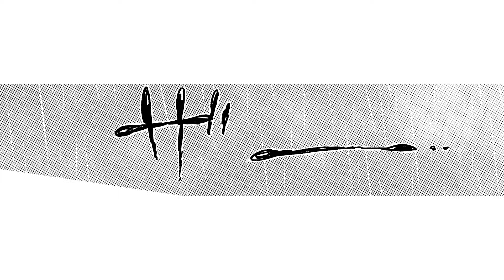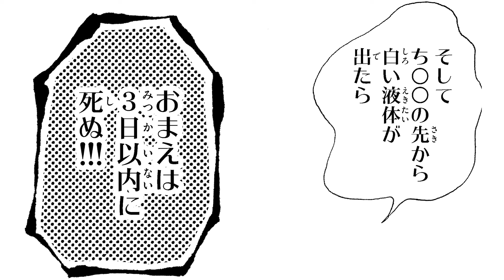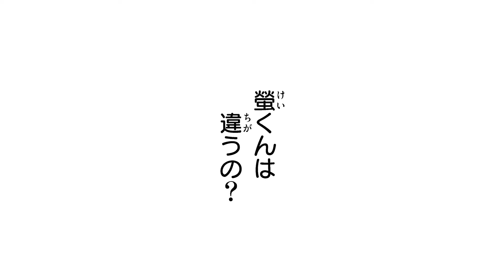【恋愛漫画】Hなコトは私が教えてみせましょう…！【臆病モノとおおかみちゃん・第1話】フラコミチャンネル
【恋愛漫画】隣の男子校の螢(けい)くんとラブラブお付き合い中のわたし。
好きだからキスもＨもしたいのに、手さえつないでくれない彼に理性はもう崩壊寸前!!「臆病モノとおおかみちゃん」の続きが読みたい方はこちらをクリック🌟

〈あらすじ〉
隣の男子校の螢(けい)くんとラブラブお付き合い中のわたし。
好きだからキスもＨもしたいのに、手さえつないでくれない彼に理性はもう崩壊寸前!!
彼が「Ｈ」のコトを知らないならば、私が教えてみせましょう…！

[作者] 湯町深
[掲載誌]Cheese!フラワーコミックス